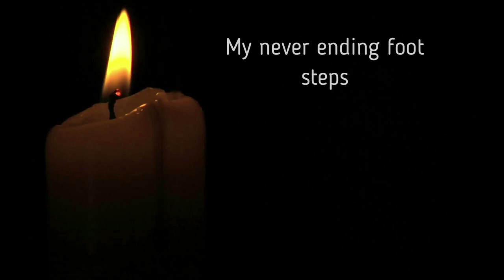tungnath trek and chandrashila top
This is a video of myvisit to Tungnath Temple and Chandrashila top in may 2019